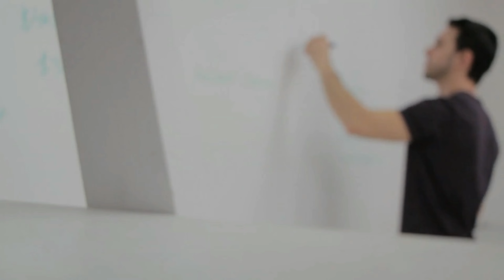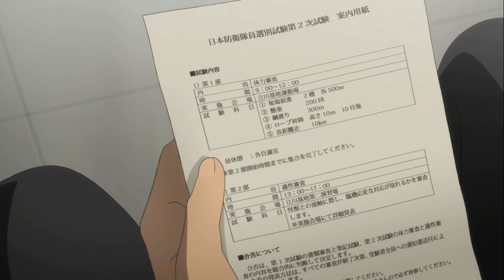Highest Rated Shonen of The Season - Kaiju No.8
Check out our review of the new Kaiju No. 8 anime! Dive into the action-packed world of Kafka Hibino as he battles monstrous Kaiju while hiding his own transformation. Discover stunning animation, intense battles, and deep character development. This Kaiju No. 8 review covers everything you need to know about the latest hit anime. Don't miss our analysis of the thrilling plot twists and epic moments in Kaiju No. 8!

00:00 Intro
01:15 AOT in a Kaiju jumpsuit
02:53 God with a single braincell
05:27 Big monster go BRRRR
06:10 Production
08:21 Outro

Links and stuff:
Streaming group community discord: